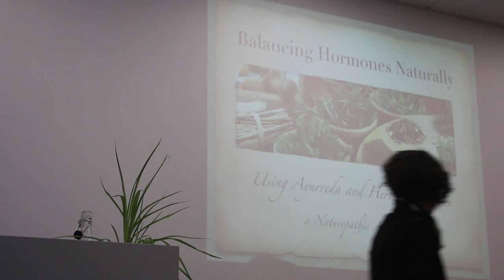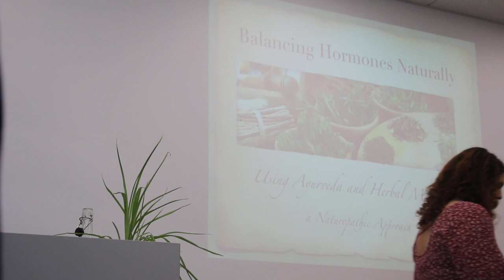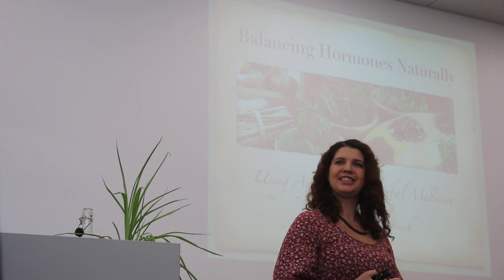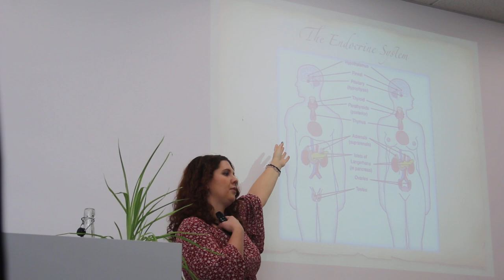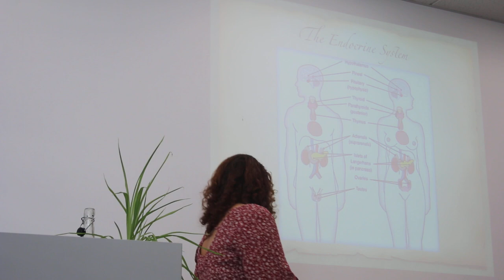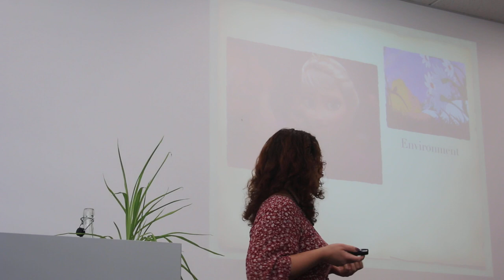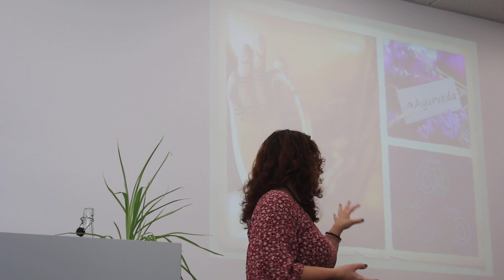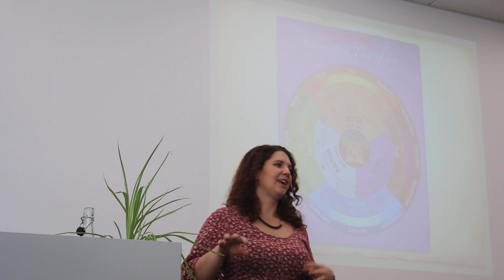Hormone Balancing - A Naturopathic Approach, using Ayurveda and Herbal Medicine - Part One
The beginning of a talk I gave at the Open Day for the College of Naturopathic Medicine earlier this year. Teaching prospective students all about natural ways to balance hormones using Ayurveda and herbal medicine. If you would like to see Part 2 of the talk

Due to camera malfunctions we didn't manage to record the full lecture. If you would like to see the full lecture let me know and we can arrange a talk in your local area or via webinar!